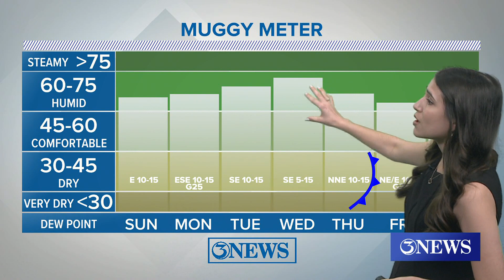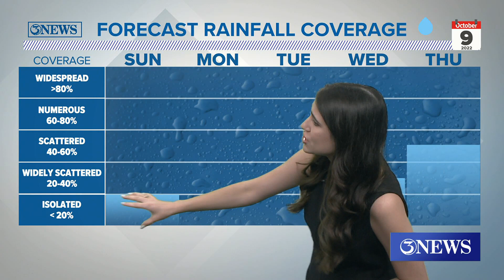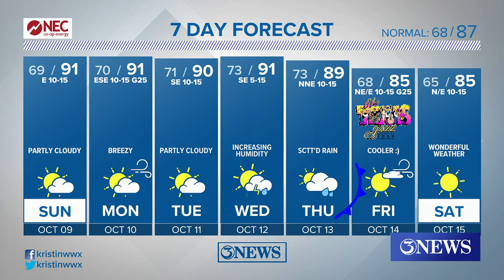Sunday Forecast: Warm afternoon with a spotty shower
Temperatures will hover in the upper 80s and lower 90s for the next few afternoons. Morning temperatures will go up with increasing humidity throughout the week.